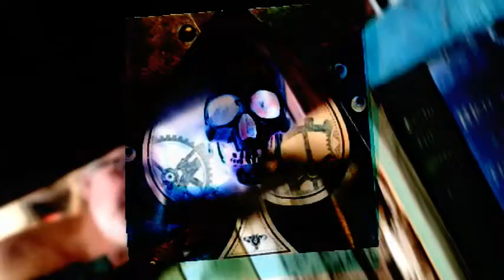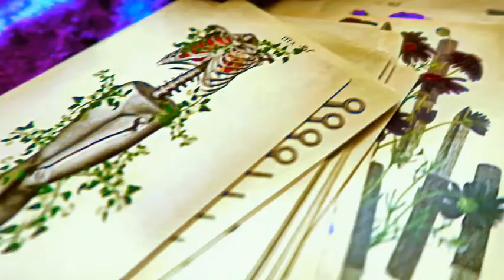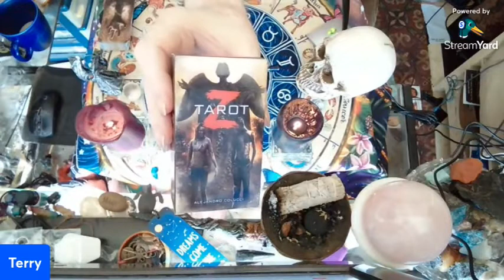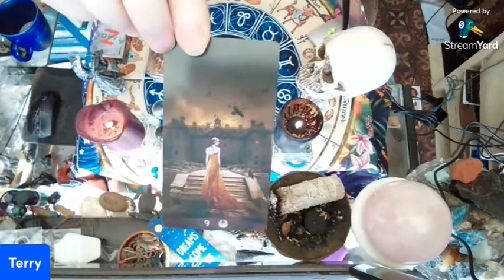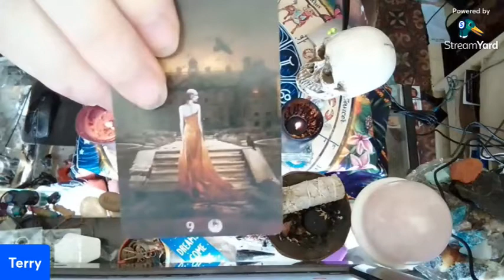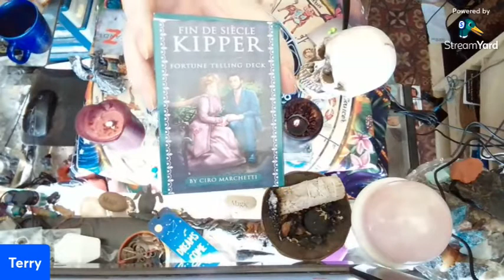You Don't Want to Miss Today's Reading! + More Steals & Deals!